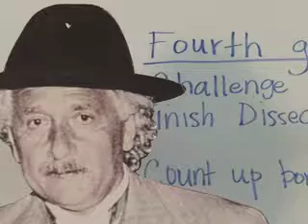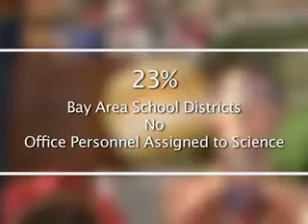Bay Area Elementary Science Education (updated url)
Science Gets Left Behind - fun, important video about status of science education in the San Francisco Bay area. (updated url)